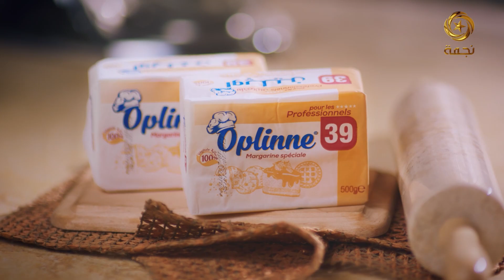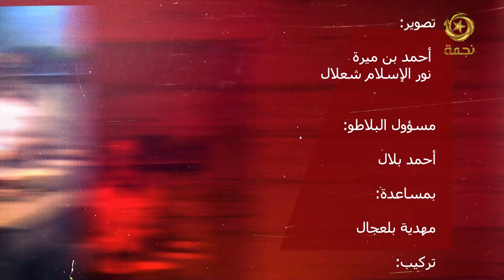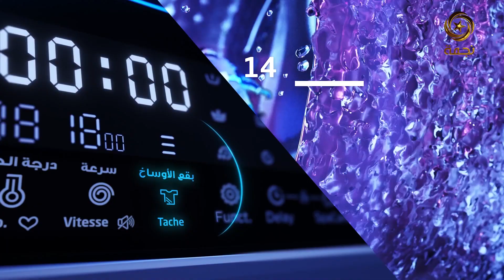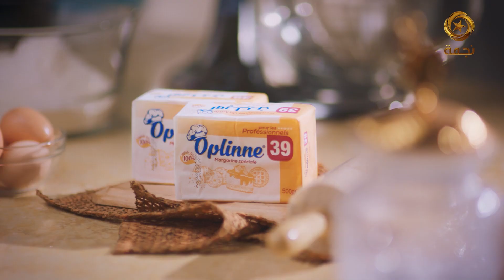مطبخ ليلى | وصفة " أفخاذ دجاج " بنينة بزااف مع تحلية "البسبوسة حلوة عسل